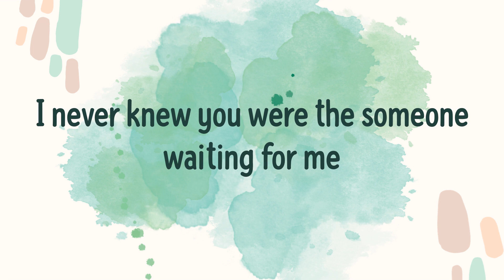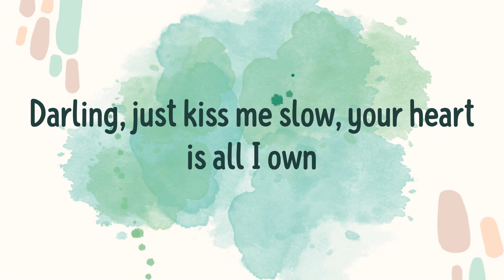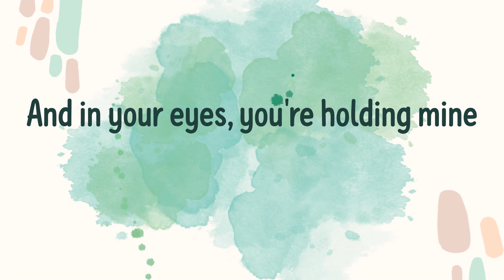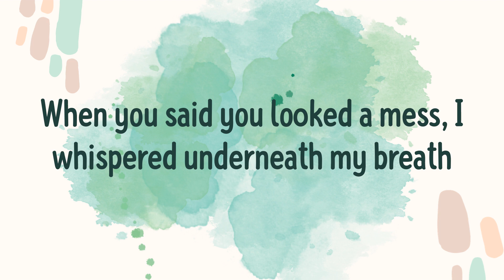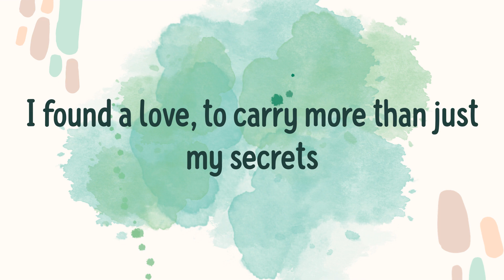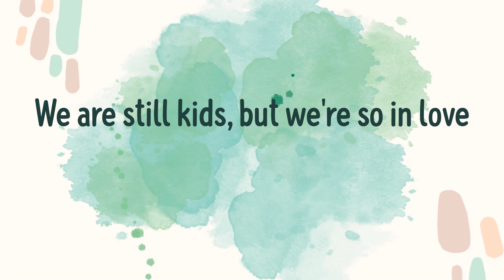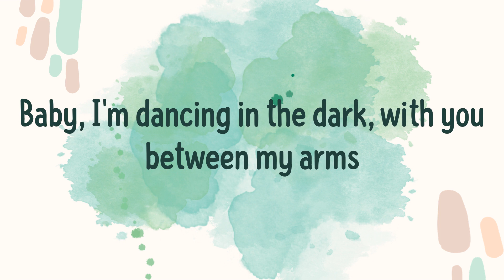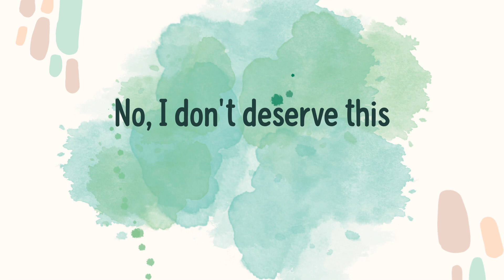Perfect (Lyrics) - Ed Sheeran \ Catchy Pop Chorus